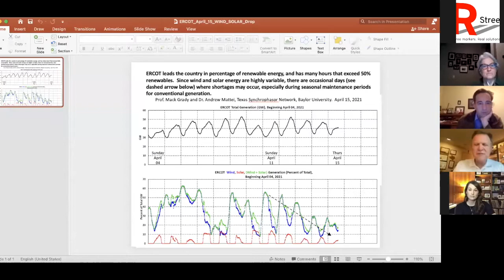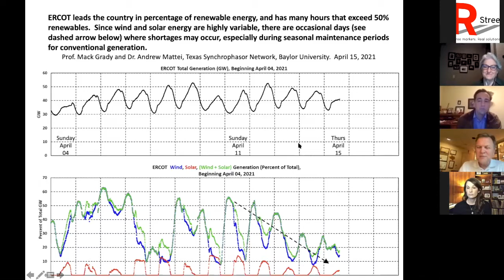Shedding Light on the Legislative Response to the Texas Blackouts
The February blackouts in Texas left millions in the dark and the financial implications will continue to reverberate for years. Since that time, we have seen a flurry of resignations and of legislative proposals to deal with the fallout and prevent it from happening again.

Moderator:

Josiah Neeley, Director, Texas; Resident Senior Fellow, R Street Institute

Panelists:

Pat Wood, former FERC commissioner
Beth Garza, Senior Fellow, R Street Institute
Katie Coleman, Texas Industrial Electric Consumers